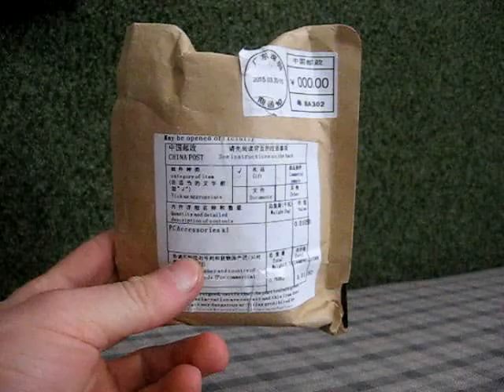220V E27 13W 1200LM 42-LED SMD 5630 LED E27 Corn Bulb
220V E27 13W 1200LM 42-LED SMD 5630 LED Corn Bulb E27 LED Light Bulb - White HLB-176486

Voltage:  220V
Connector Type:  E27
Power:  13W
Lumens:  1200LM
LED Quantity:  42-LED
Chip(Light Source):  SMD 5630 LED
Light Color:  White
Color Temperature:  5500K-6000K
Type:  Corn Bulb
Color:  As shown in the picture
Net Weight 42 g/ 1.48 oz
Size 31 x 31 x 98 mm/ 1.22 x 1.22 x 3.86 inch